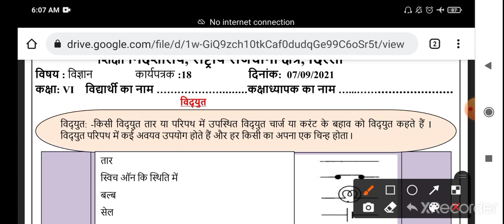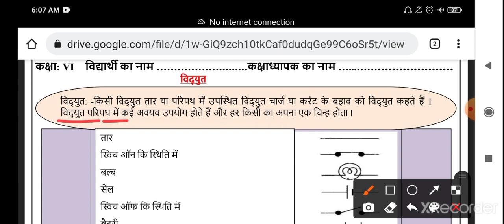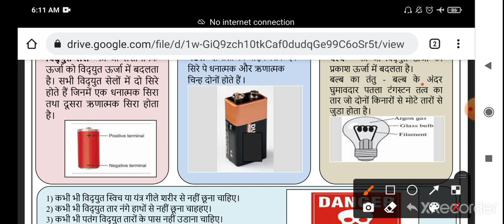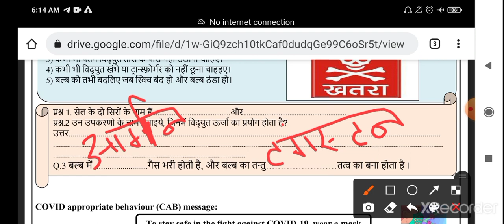Class 6th Science worksheet no18 (07/9/21) hindi medium | विज्ञान worksheet no 18 class 6 | Solution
#06 September2021Scienceworksheet18

Scienceworksheet18class0606 September2021

class06Scienceworksheet1806 September2021

Scienceworksheet18 class06 06 September2021

class06 Scienceworksheet18 06 September2021

Scienceworksheet18

Scienceworksheet18 class06

Scienceworksheet18 class06

class06 Scienceworksheet18

class06 workshet18 Scienceworksheet

Scienceworksheet18 class06

18 Scienceworksheet class06

Worksheet18 Scienceworksheetclass06

Worksheet18 class06

Scienceworksheet18 class06

Scienceworksheet18

Scienceworksheet18 class06

Scienceworksheet18